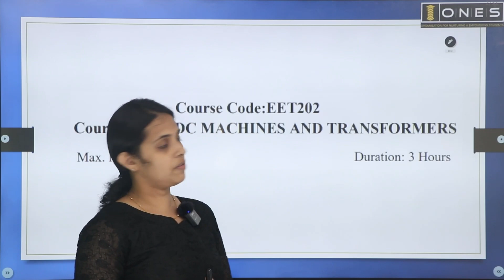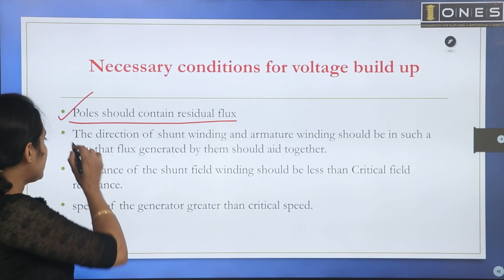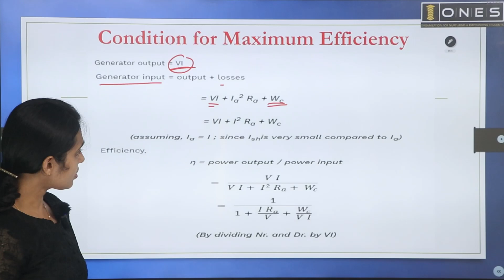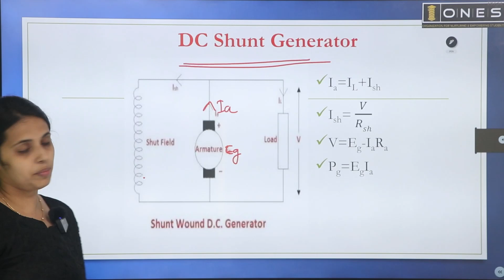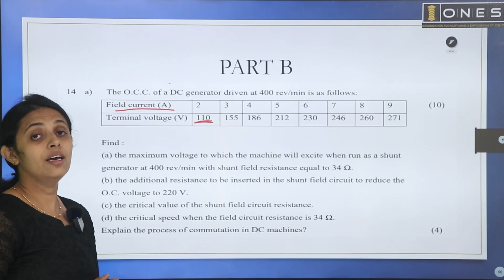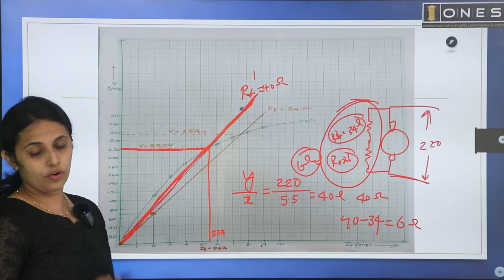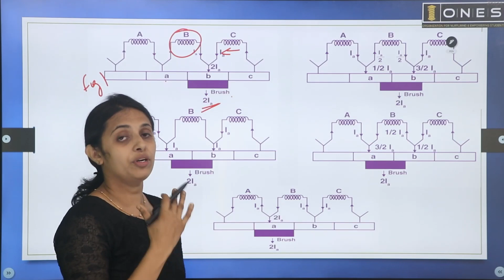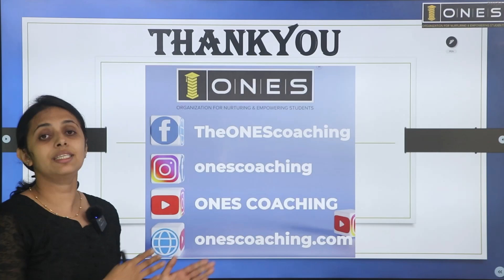S4 KTU 2019 Scheme QP Solution | EE | DCMT | EET 202 | MODULE 2 | 2022 | ONES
Embark on an interactive learning journey with our comprehensive "2019 Scheme KTU Question Paper Solution Program" designed for Dc Machines & Transformers  Our expert Ms Roshny Mary B will provide detailed solutions, offering a deep understanding of the syllabus to help you excel in your exams.

 Key Features:
1. Expert Instructors:
   - Learn from seasoned instructors with expertise in the subject matter.
2. Complete Question Paper Coverage:
   - Gain in-depth insights into every aspect with detailed question paper solutions.
3. Interactive Learning Experience:
   - Engage with the smart class & PDF materials  for effective knowledge reinforcement.
4. Flexible Learning Schedule:
   - Access classes at your convenience, allowing personalized study sessions to fit your schedule.

 How to Purchase:
1. Click Here to Purchase:
2. Complete the Form:
3. Secure Payment:
   - Follow the instructions from our team provided  to securely complete your purchase online.
4. Instant Access:
   - Upon successful payment, gain immediate access to the video classes and kickstart your preparation without delay.
5. Support and Updates:
   - Enjoy ongoing support and receive updates on new content or additional resources to enhance your learning experience.